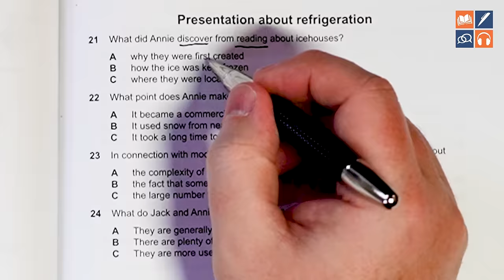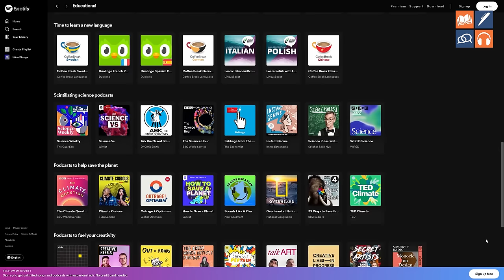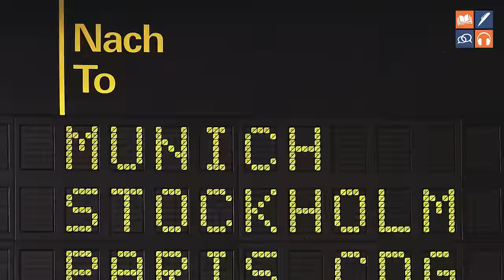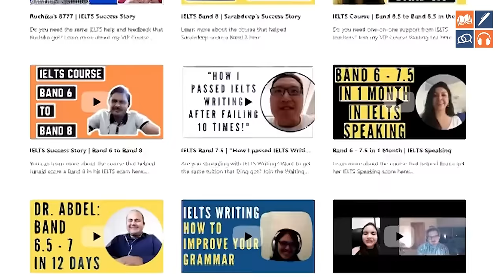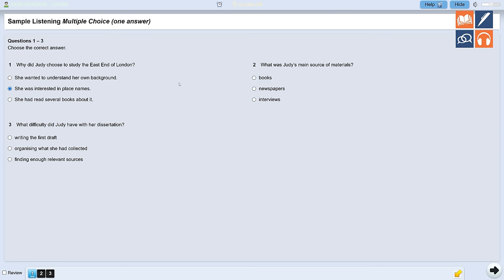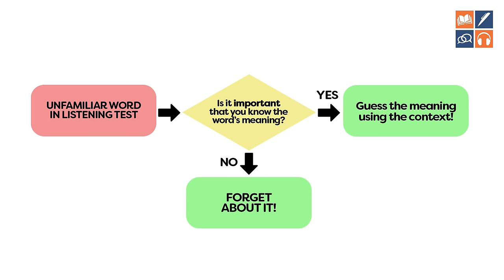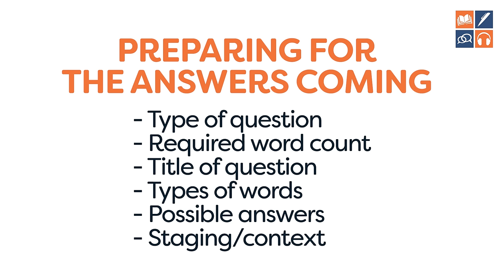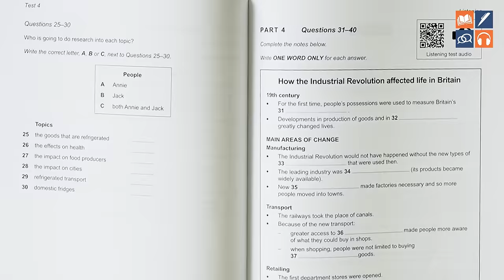Get Band 9 After Using These Listening Tips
Welcome to the Ultimate Guide: IELTS Listening Tips! 🌟 In this comprehensive video, we're going to uncover the secrets of achieving a Band 9 score in the IELTS Listening Test. If you're looking to improve your listening skills and get closer to that perfect score, you've come to the right place!

What you'll learn in this video:

🎯 Things About Test Format Only Band 9 Students Know - Get an insider's perspective on the IELTS Listening Test format that only those who've mastered it can share.

🎯 Expert Tips - Learn the best tips and tricks to sharpen your listening abilities and maximize your score.

🎯 How to Avoid Traps - We'll reveal the common pitfalls in the test and teach you how to avoid them.

🎯 Strategies for MCQs and Maps - Discover the most effective strategies to tackle multiple-choice questions and map-based tasks.

🎯 Practice Your Way to Band 9 - Get practical advice on how to practice effectively and reach the coveted Band 9 score.

🎯 Where to Find Real Practice Tests for FREE - We'll show you where to access authentic IELTS Listening practice tests without spending a dime.

🎯 A Complete Practice Test - Put everything you've learned into action with a full practice test designed to challenge and prepare you for the real deal.

So, grab your headphones, a pen, and some paper, and let's dive into this ultimate IELTS Listening guide! Good luck, and happy studying! 🎉📖

00:00:00 Introduction
00:00:42 ListeningTest Format
00:16:51 Listening Tips and Tricks
00:46:58 Common Traps
00:57:32 Real Listening Practice Tests
01:03:18 Perfect Practice Strategy
01:12:20 Maps Strategy
01:27:05 Multiple Choice Strategy
01:37:31 Full Free Practice Test